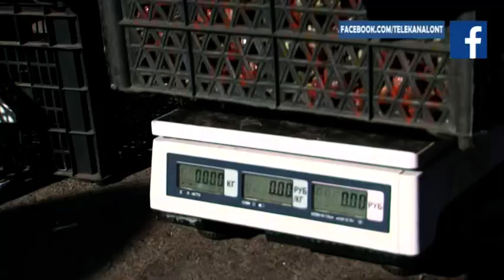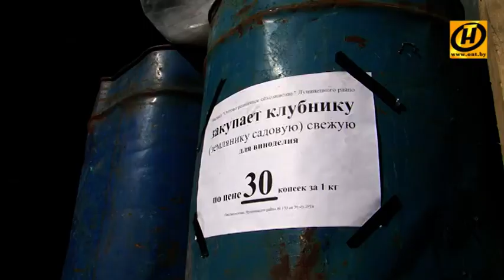Во дворец, да по ягодку!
Белорусские органические продукты – это как помеченное советским знаком качества. В эти летние жаркие дни рынки наполнены ароматом клубники. Поспела она необычайно рано.